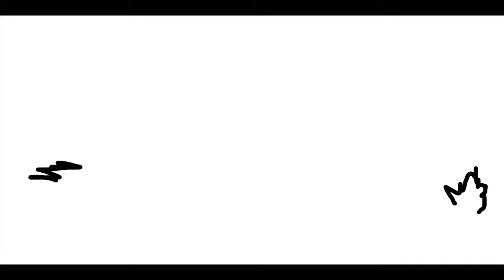an accidental tragedy of the one we loved